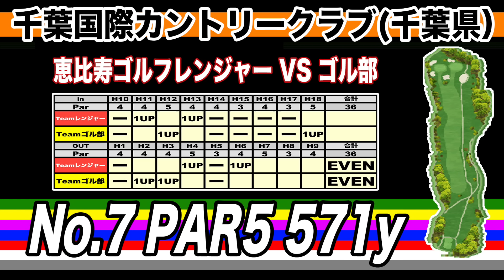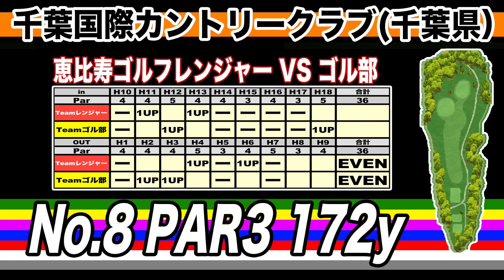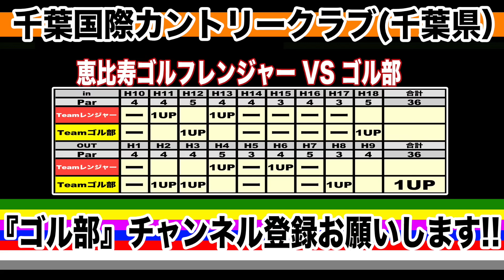初心者ゴルファーがラウンド中にSOS電話!!その結果がとてつもなかった!!【恵比寿ゴルフレンジャーVSゴル部⑨】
ゴル部とベストボールのマッチプレーで対決してみた!!

★ボールリフティング動画はこちら！